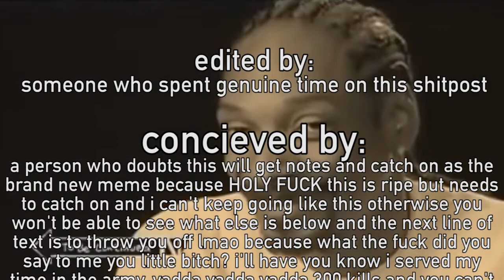holy shit... evil morty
I own none of the source media. well, apart from the thumbnail that is, i drew and coloured that myself with a mouse in like three minutes